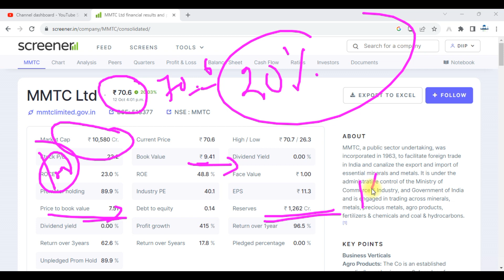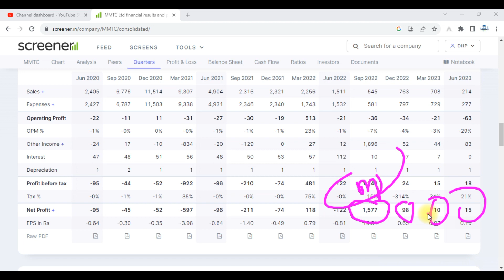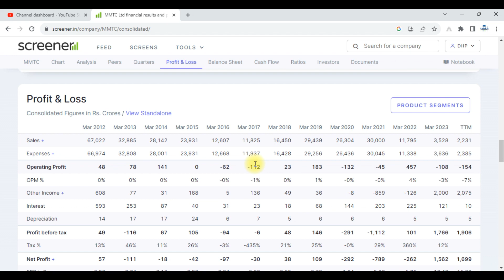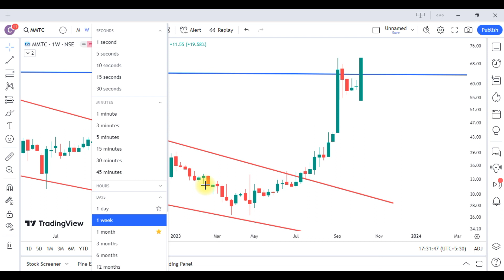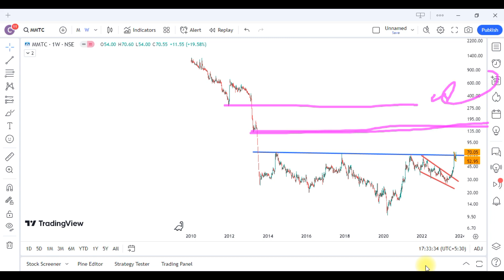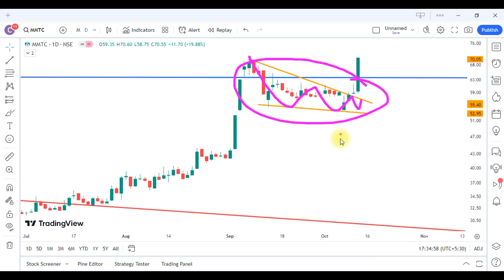MMTC Share Latest News !! MMTC Share Analysis !!